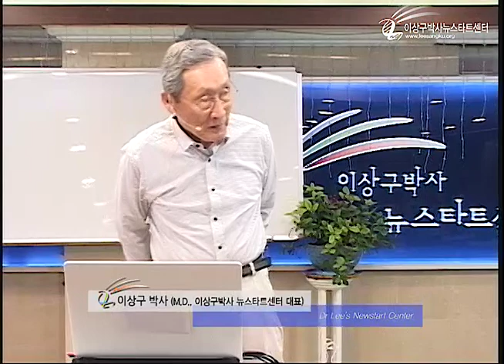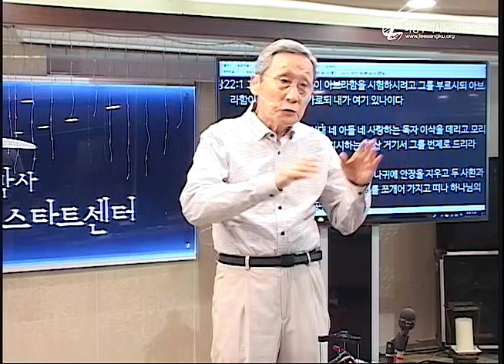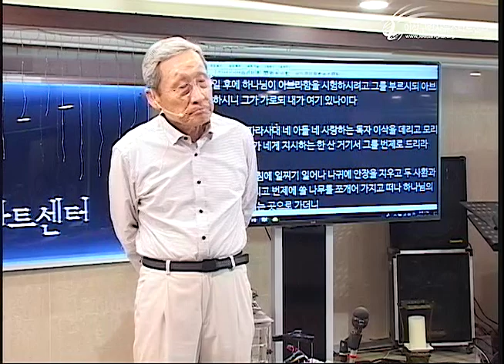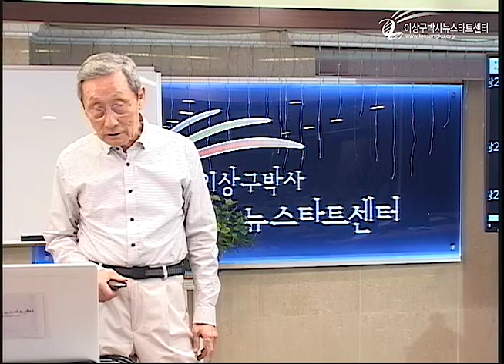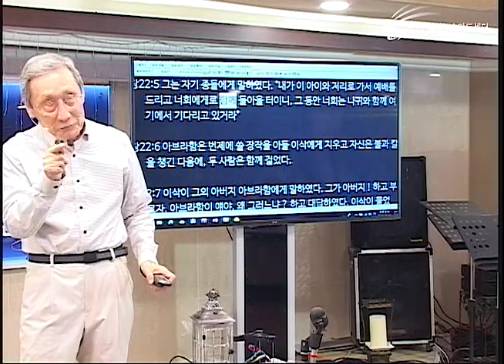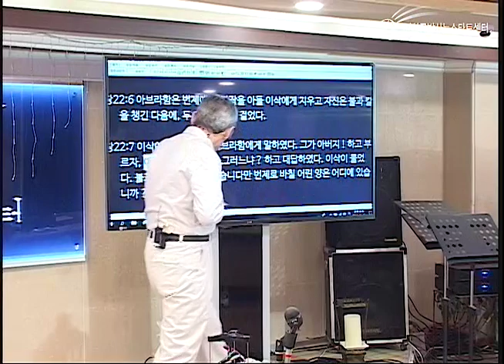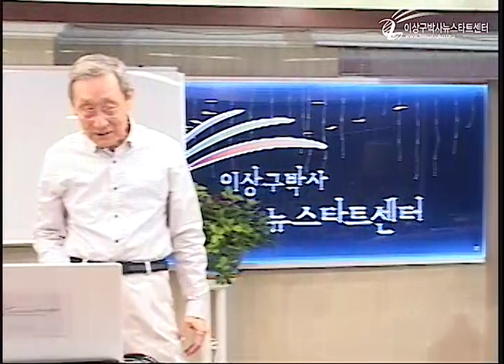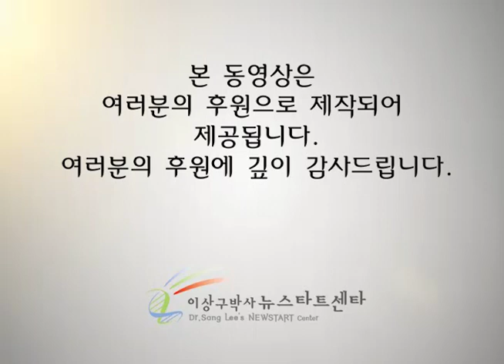H215 17 아브라함의 믿음과 승리